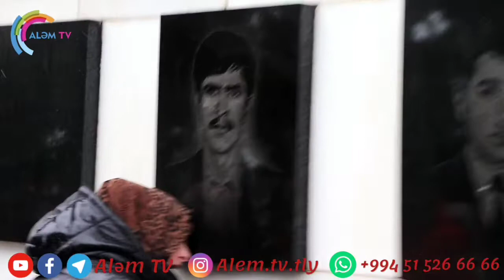Şəhidlər xiyabanında baş verən ən təsirli görüntü